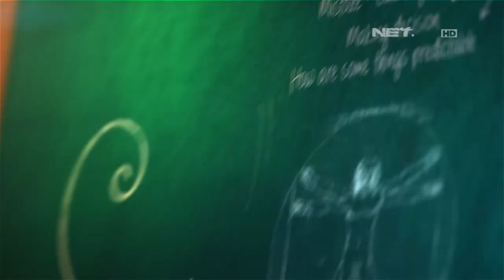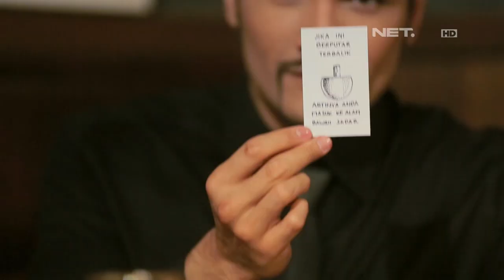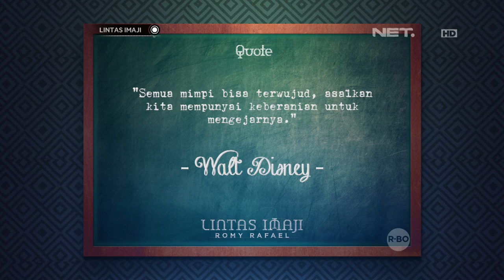Lintas Imaji - Mengeksplorasi Mimpi Dari Nadhifa Salsabila (1/3)